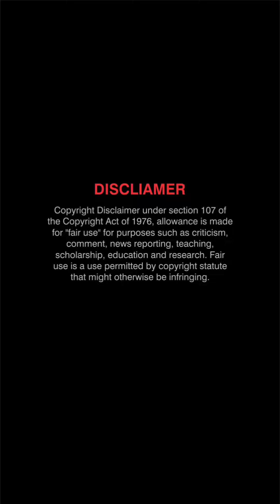telugu trending reels reels instagram telugu short telugu trending dance Photoshoot sunitha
photoshoot
jk mani funny
jk mani
mani jk
jk mani
jk
jayavani
jayavani hot
lakshmi swapna
heroine reels
funny photoshoot